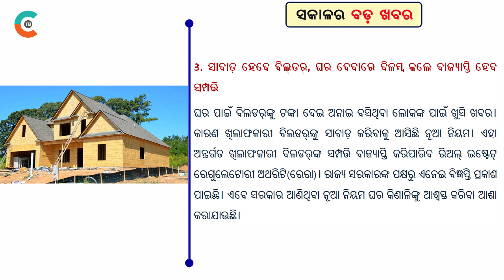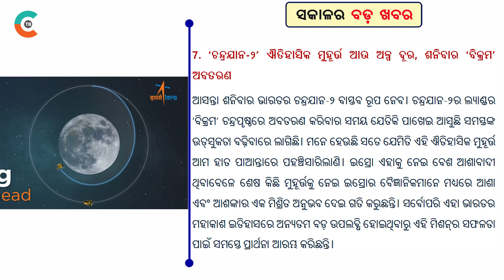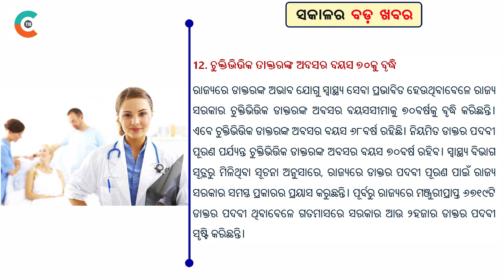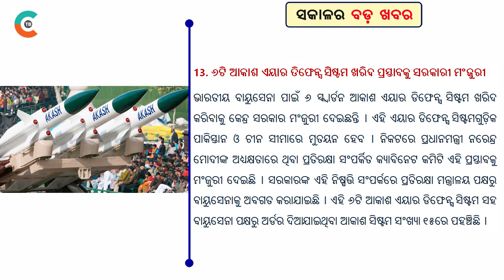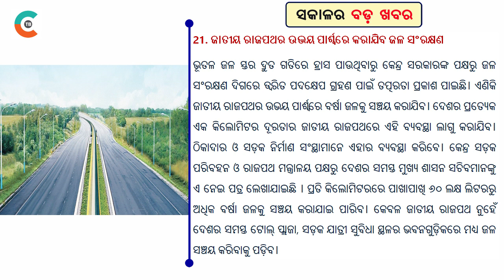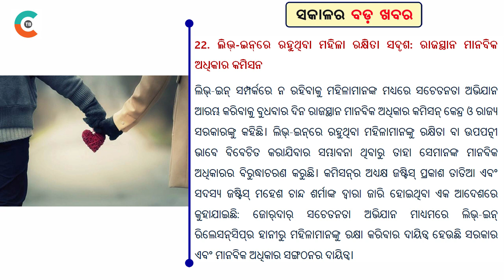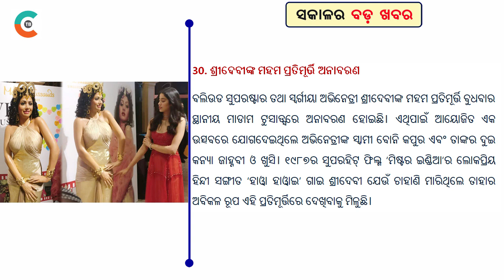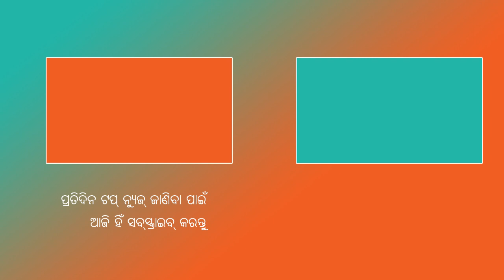Big 30 news : Jio GigaFiber Lunched | Ajira Taja Khabar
Good Morning Odisha ..
OdiaTechBulletin is Odisha's best Odia current affairs Channel.  Our channel covers all Political, Entertainment, Bollywood, Business, Sports & more affairs. Otherwise nothing else. We collect information from different sources.

Headlines:
- Sridevi wax statue inaugurated
- Virat Kohli new Shirtless photo on Insta
- Amicus Curie Visit puri today